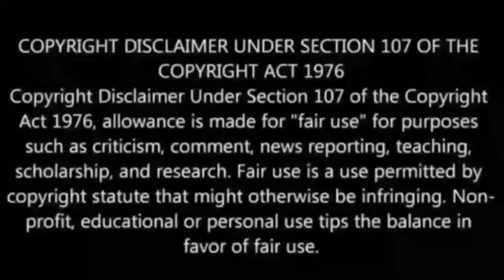Indian Reaction On Shayar Song by Sarmad Qadeer | Jannat Mirza & Ali Josh | Bilal Saeed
Watch Indian Reaction On Shayar by Sarmad Qadeer | Jannat Mirza & Ali Josh | Bilal Saeed |Latest Song 2020